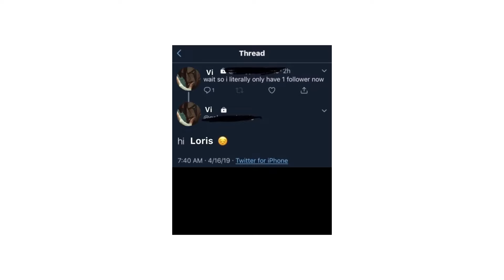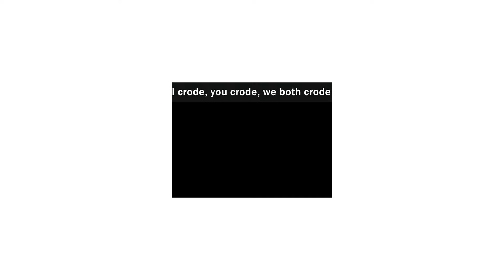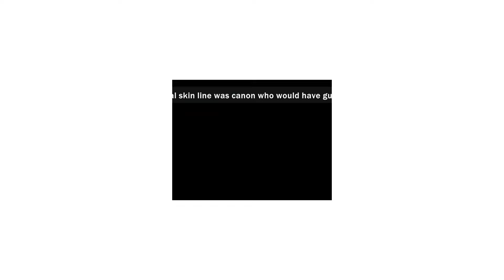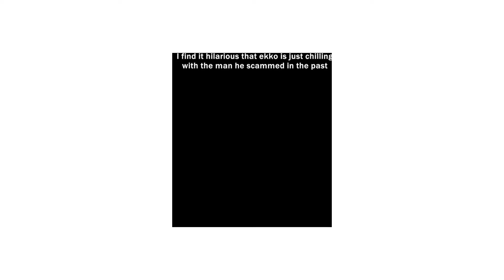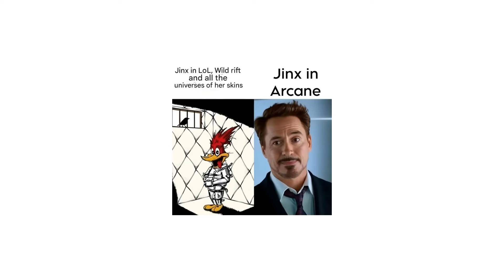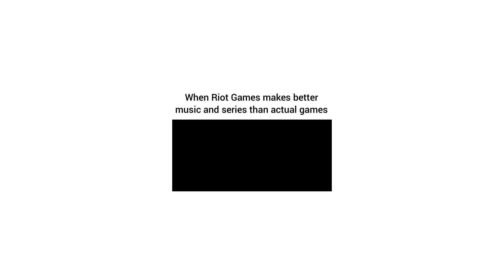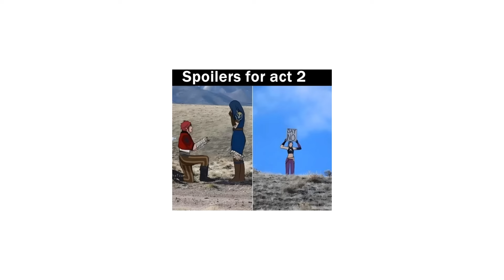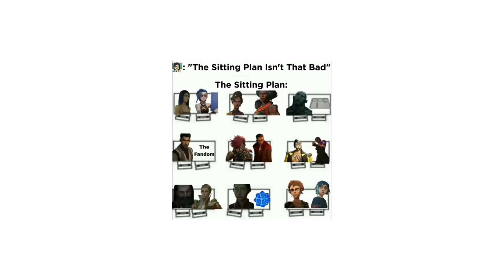ARCANE SEASON 2 MEMES 03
Description:
Welcome to , the ultimate destination for laughter and absurdity! 🤣 Get ready to embark on a hilarious journey through the internet's most entertaining memes, curated and delivered straight to your screens!
👉 Non-stop Laughter: Our team scours the web to bring you the cream of the meme crop. Expect a daily dose of gut-busting, side-splitting content that'll have you in stitches!
🚀 Diverse Selection: From classic memes that stood the test of time to the latest viral sensations, we've got it all. Our diverse range ensures there's something for everyone, no matter your meme preferences.
😂 Original Creations:  doesn't just follow trends; we set them! Our creative team produces original memes that will leave you wondering, "How did they come up with that?"
🌐 Global Humor: Memes know no borders, and neither do we! Dive into a world of international humor as we explore memes from different cultures and regions. Discover the universal language of laughter!
Your daily dose of joy is just a click away!

funny memes
memes generator
memes gif
memes reddit
memes download
memes shorts
funny random memes
random memes
latest memes
relatable memes